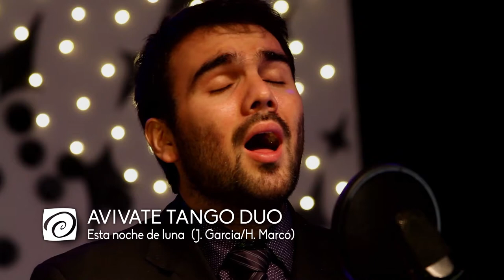AVIVATE TANGO DUO "Esta noche de Luna" [Soñadores]